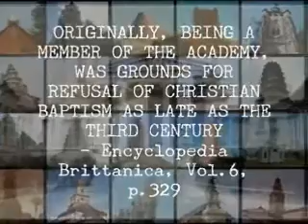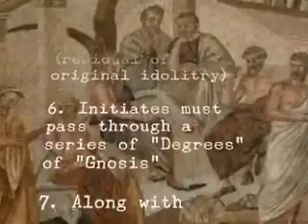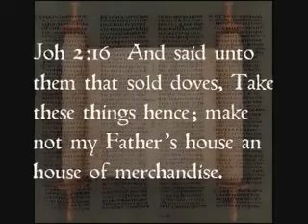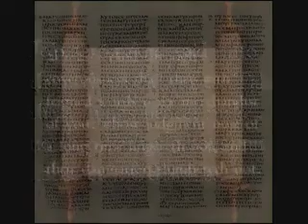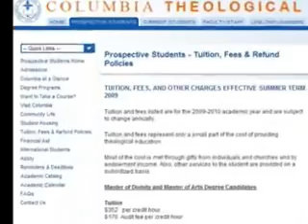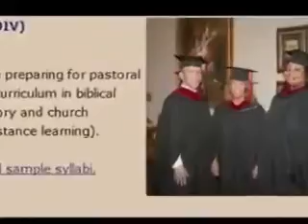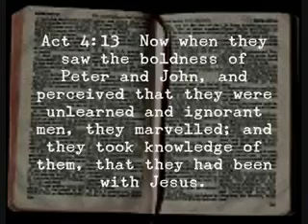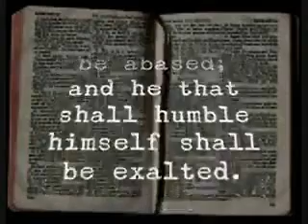"thou hatest the deeds of the Nicolaitanes, which I also hate." Rev 2,6